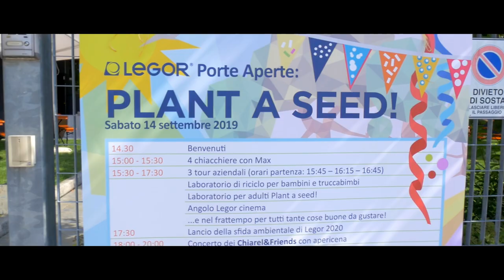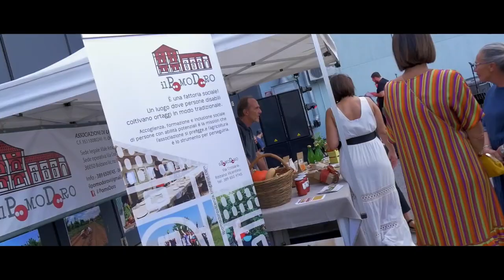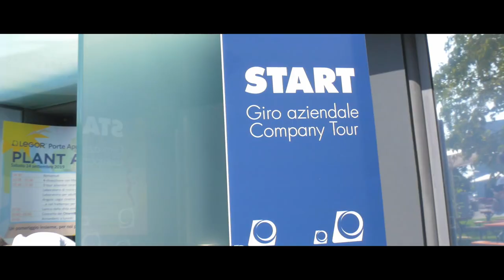PLANT A SEED - Legor green event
"PLANT A SEED": Legor Open Day 2019!
A totally green event: bio food, good music, company tours, all organized to celebrate Legor 40 years with our colleagues and their families!